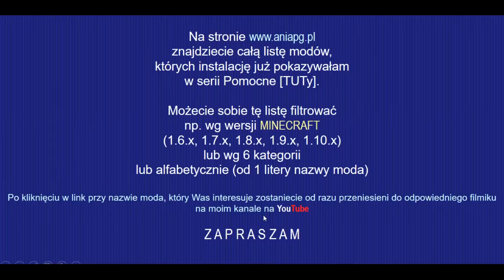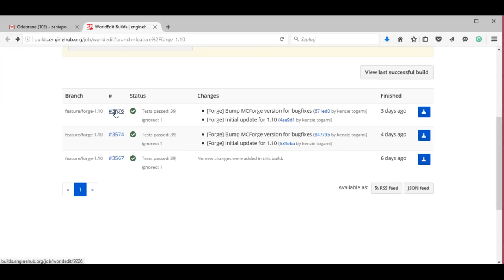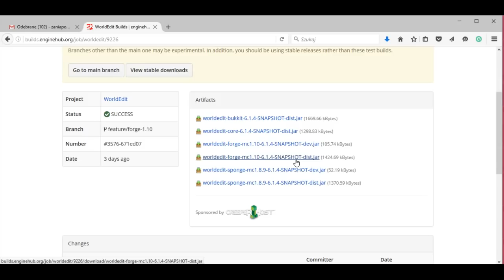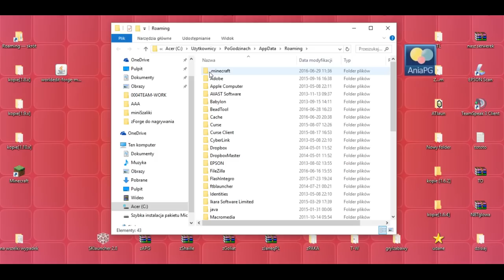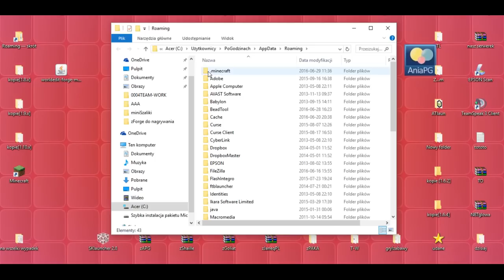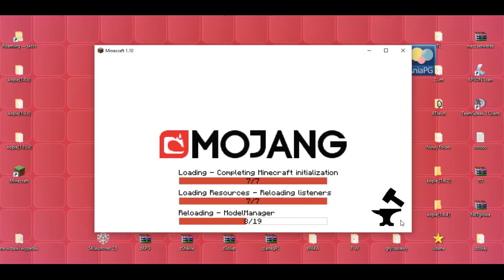WorldEdit 1.10 - Jak zainstalować mody - PL Instalacja moda do Minecraft 1.10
[WORLD EDIT MOD 1.10]

W 902 odcinku z cyklu Pomocne [TUTy] zainstalujemy moda: [1.10] WorldEdit Mod - by sk89q

UWAGA!!!

! POMOCNE LINKI !

Muzyka:
"The Telltale Hero" by Briareus